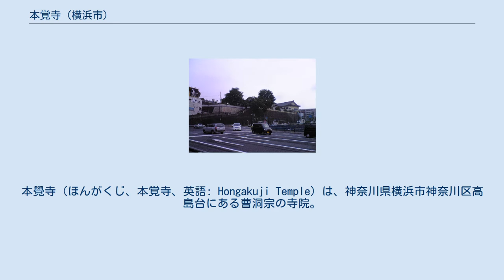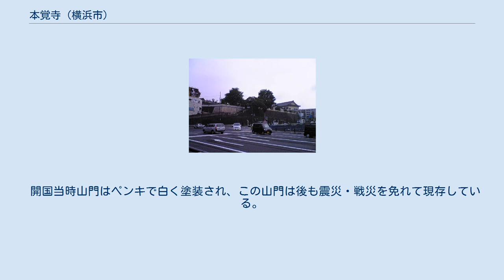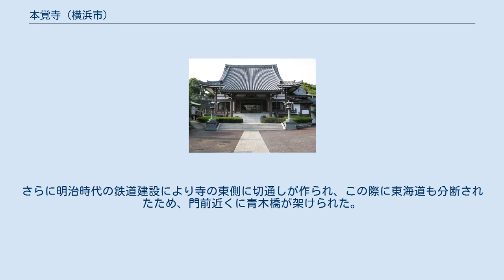本覚寺 (横浜市)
本覺寺（ほんがくじ、本覚寺、英語: Hongakuji Temple）は、神奈川県横浜市神奈川区高島台にある曹洞宗の寺院。
山号は青木山。
京急本線神奈川駅と第二京浜青木橋交差点のそばの高台にある。
 もと臨済宗で、1226年（嘉禄2年）に宗祖栄西により創建されたと伝わる。
現在の高島台から幸ヶ谷小学校（権現山）にかけて続いていた丘の上にあり、東海道と神奈川湊を見下ろす交通の要衝にあることから、戦国時代には隣接して権現山城・青木城が造られた。
1510年（永正7年）、一帯が上杉氏と上田政盛との権現山合戦の戦場となったため荒廃したが、1532年（享禄5年/天文元年）に曹洞宗の寺として再興された。
 江戸時代になると周辺は神奈川宿として栄えた。
幕末の1859年7月1日（旧暦安政6年6月2日）に横浜が開港、これに伴って7月4日（旧暦6月5日）、横浜港が一望できることから、初めての在横浜アメリカ領事館が本覺寺に置かれ、関内の外国人居留地に移る1863年（文久3年）まで当地に駐在していた。
1862年（文久2年）には薩摩藩士が無礼を働いたイギリス人を殺傷した生麦事件が発生しており、負傷者のウッドソープ・クラークとウィリアム・マーシャルが本覺寺のアメリカ領事館へ逃げ込み治療を受けた。
 開国当時山門はペンキで白く塗装され、この山門は後も震災・戦災を免れて現存している。
東側の権現山は神奈川台場の建設のため削られた。
さらに明治時代の鉄道建設により寺の東側に切通しが作られ、この際に東海道も分断されたため、門前近くに青木橋が架けられた。
さらに第二京浜建設の際にも寺域が削られた。